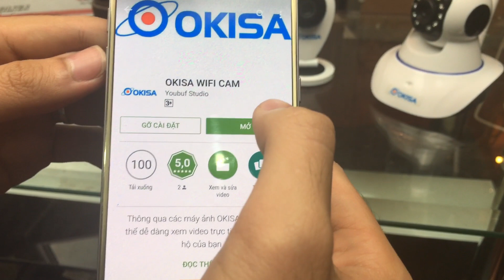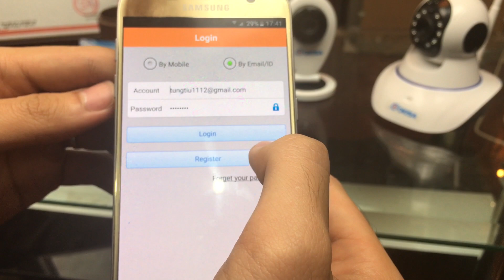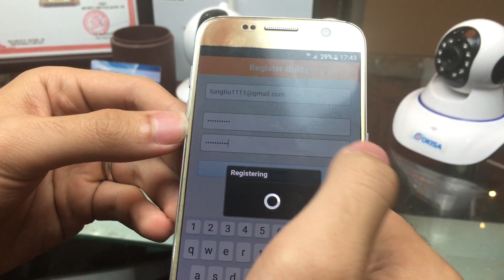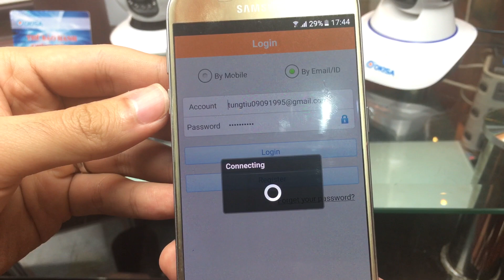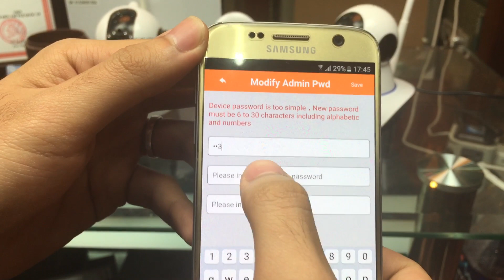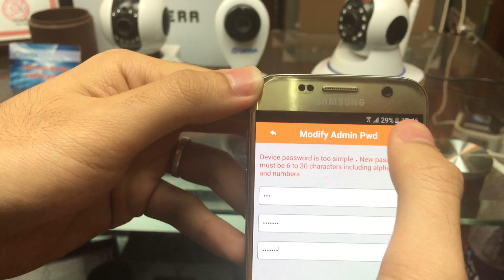Cách cài đặt Camera OKISA Y100 trên điện thoại Android